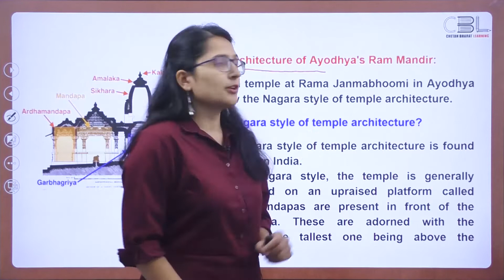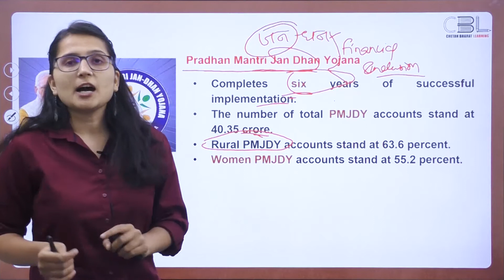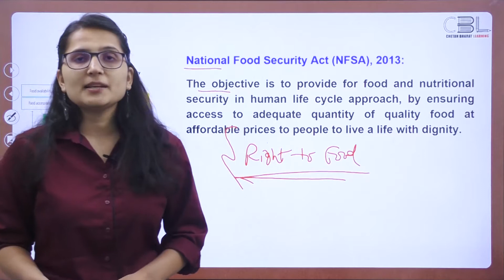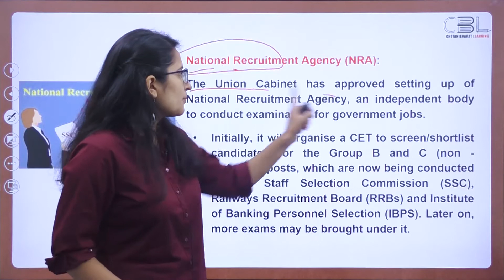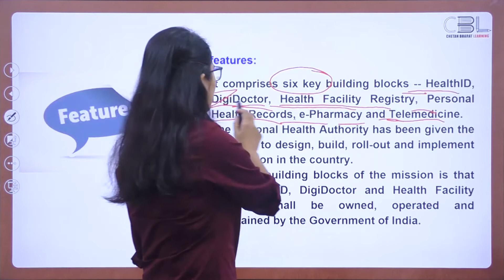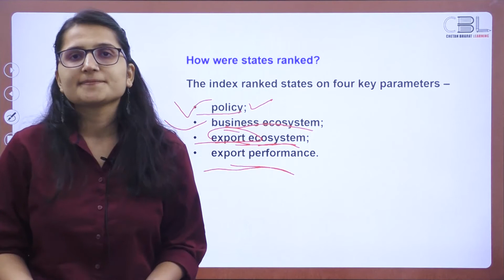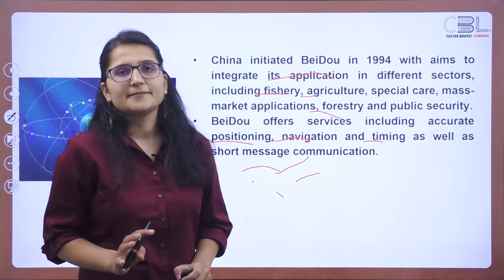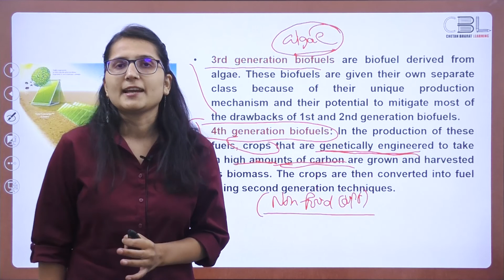Current Affairs for Govt. Jobs | August 2020 (Part 1) | SSC, Bank PO and other Govt. Jobs